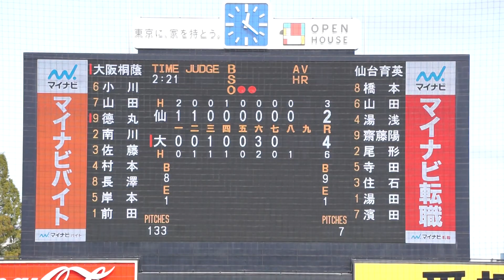2022/11/21(月) 湯田統真(仙台育英高校) vs 徳丸快晴(大阪桐蔭高校) 申告敬遠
第53回 明治神宮野球大会 2022/11/21(月) 明治神宮球場 仙台育英高校 vs 大阪桐蔭高校 準決勝

8回裏（大阪桐蔭高校の攻撃）
（投手交代）田中 → 湯田
2アウト 3塁 徳丸 申告敬遠

【勝投手】前田
【敗投手】高橋
朝倉友也(球)、橋本太郎(一)、中川健一(二)、増山健司(三)

仙台育英 vs 大阪桐蔭 試合経過-第五十三回 明治神宮野球大会（高校の部） : 一球速報.com | OmyuTech